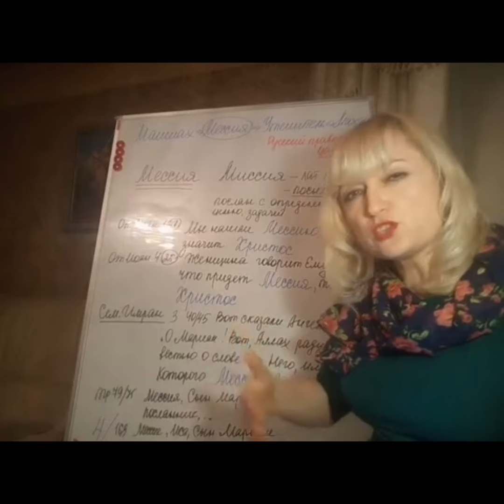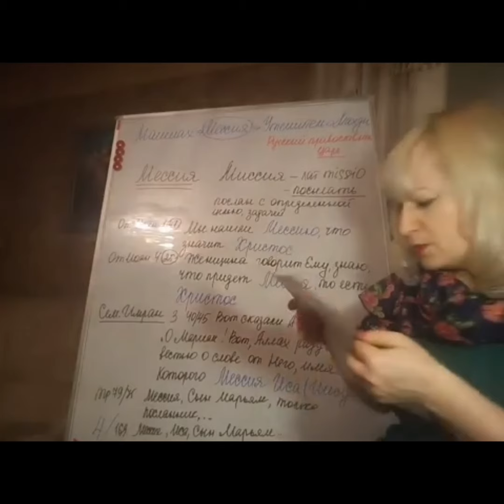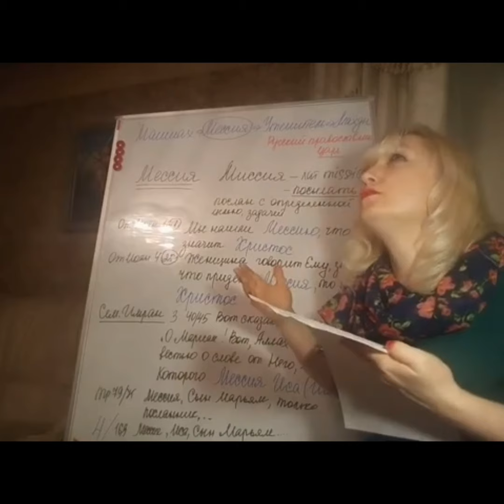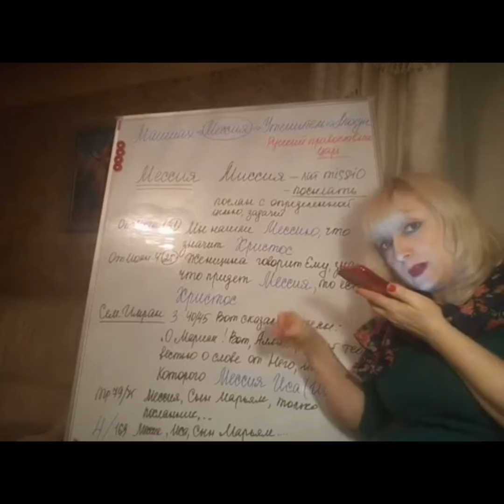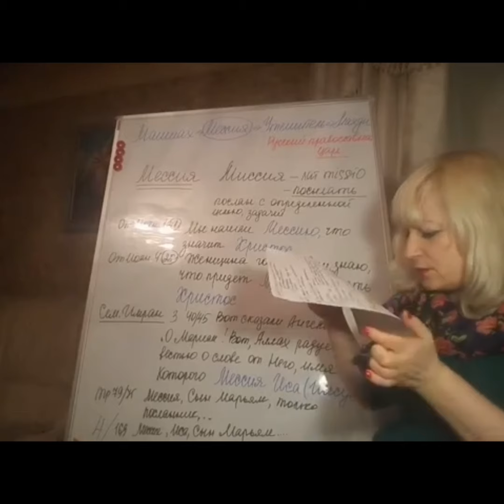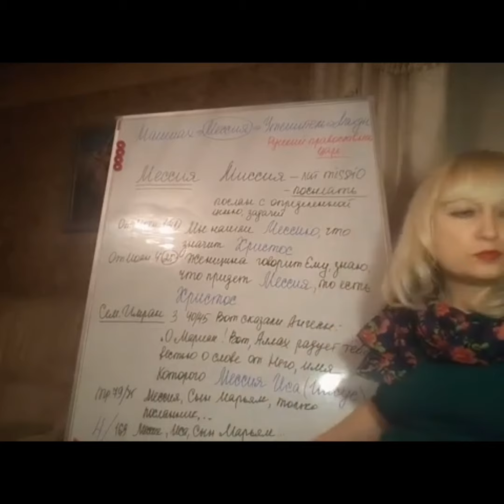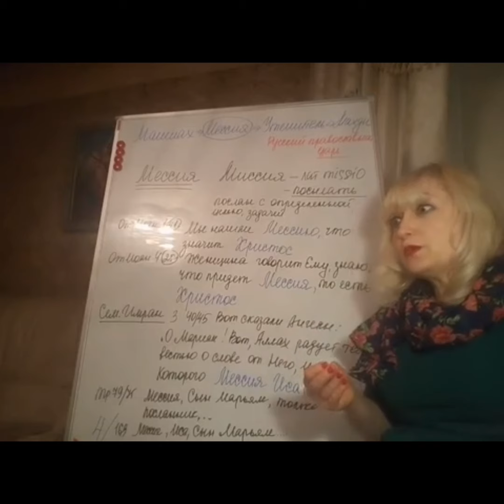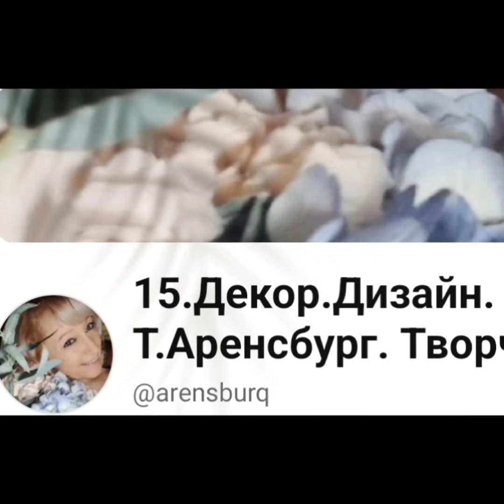Грядущий царь.Называю вам имя Мессии.100%-это он.